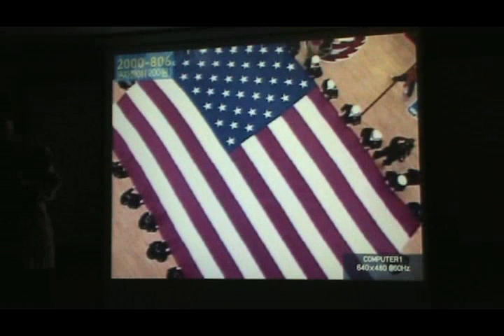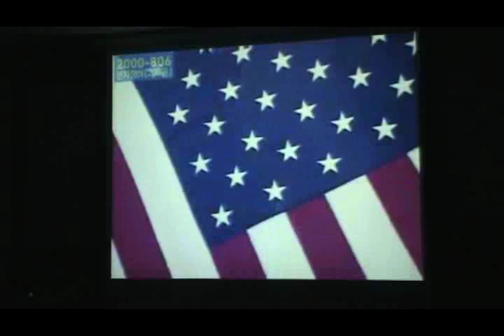격려와 야유의 차이 encourage